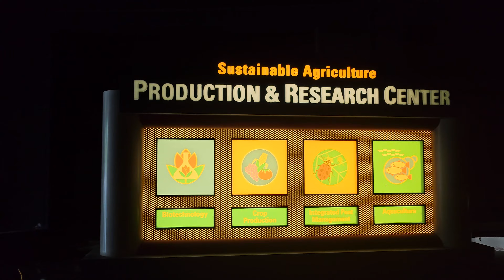4k 60fps Pov Ride: Living With The Land In Epcot World Showcase, Walt Disney World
Living with the Land 4K 60fps POV Full Ride in Epcot World Showcase Walt Disney World

World Nature, Living with the Land

Living with the Land is a slow-moving boat ride consisting of a dark ride and greenhouse tour located within The Land, a pavilion at Future World at the Epcot theme park at the Walt Disney World Resort in Bay Lake, Florida.
Located in: The Land

Photo on thumbnail by David Lee Thompson of Fine Art America

Video courtesy of and provided to our channel with permission from Casey from Casey's Corner of the World on YouTube @CaseysCornerOfTheWorld